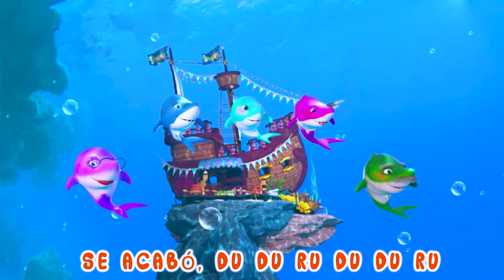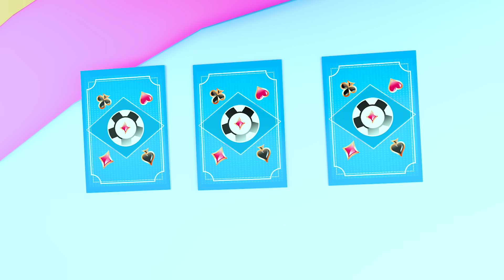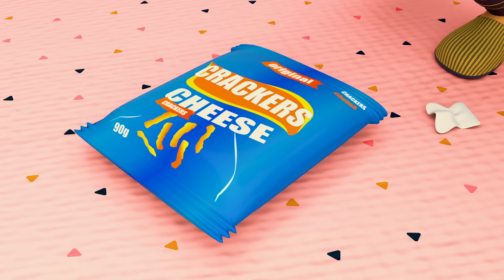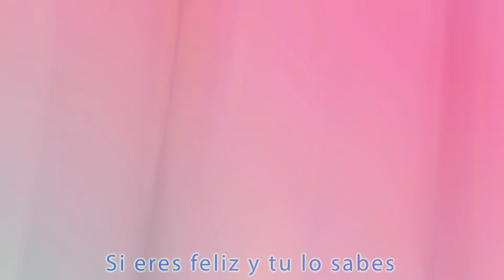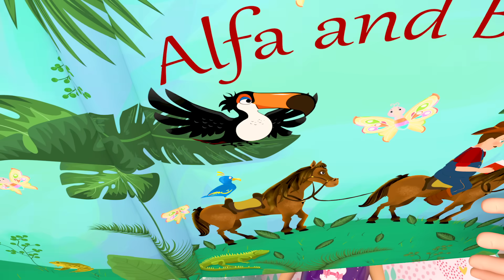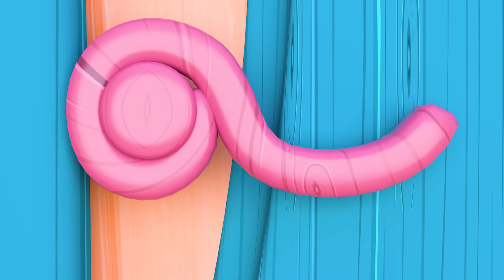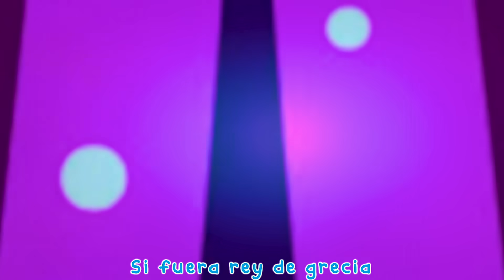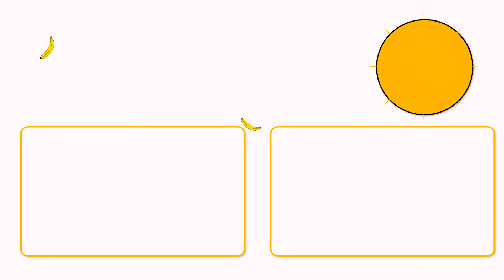Cinco Patitos🦆🦆🦆🦆🦆 | Canciones Infantiles🎵 | Banana Cartoon Español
La Vaca Lechera y las mejores Canciones para bebés. Las canciones para bebés de esta compilación incluyen animales para niños, canciones para aprender modales, canciones de baile para niños y canciones de cuna.👶

“Todos los miembros de la familia de Charles decidieron hacer algo hoy…Charles y Cole están jugando al ajedrez en el parque pero el clima empieza a llover…Cole juega en el columpio pero está lloviendo…Coco va al parque a jugar pero está lloviendo otra vez …vamos a saber qué harán Cali y Lilly…»

Obtendrás acceso constante a más canciones infantiles, más contenido genial, por lo que nunca perderás la oportunidad de mostrarles a tus hijos cosas nuevas y emocionantes ​

Banana Cartoon Español Infantiles es el lugar donde los niños encuentran todas sus rimas infantiles favoritas y canciones con Letras. Nuestros divertidos videos animados en 3D están perfectamente adaptados para su desarrollo, y los niños disfrutan aprendiendo cosas nuevas mientras ven los videos y nuestras listas de reproducción cuidadosamente seleccionadas.

Acerca de Banana Cartoon Español:
La animación 3D y las canciones de Banana Cartoon Español crean un mundo dedicado a las experiencias cotidianas de los niños pequeños. Además de ayudar a los niños en edad preescolar a aprender letras, números, sonidos de animales, colores y más, los videos imparten lecciones de vida prosocial, brindando a los padres la oportunidad de enseñar y jugar con sus hijos mientras ven los videos.